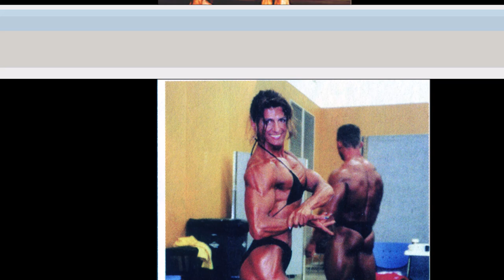Ewa Kryńska i Paweł Brzózka - Mistrzostwa Świata Par w Kulturystyce - 1999 Australia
Para Ewa Kryńska - Paweł Brzózka zdobywają złoty medal .